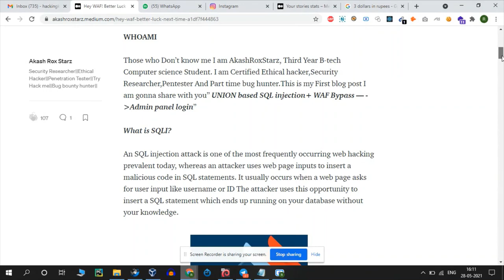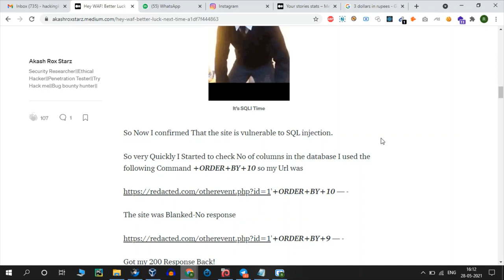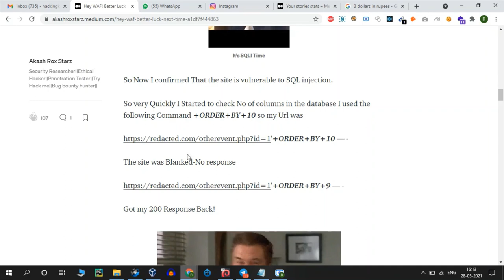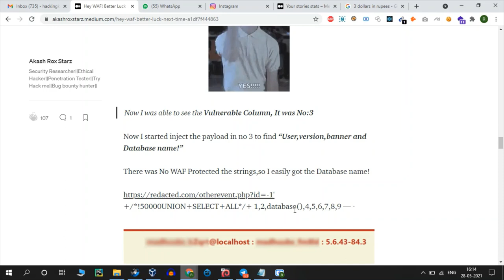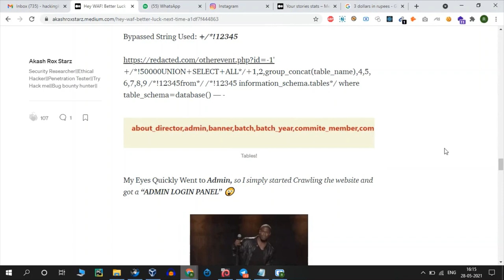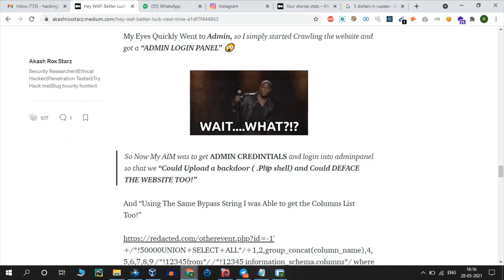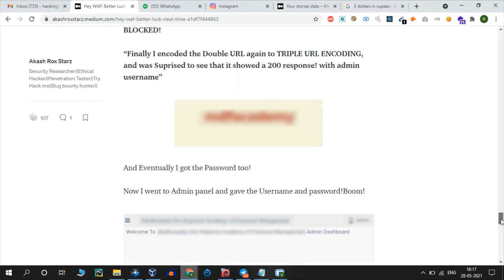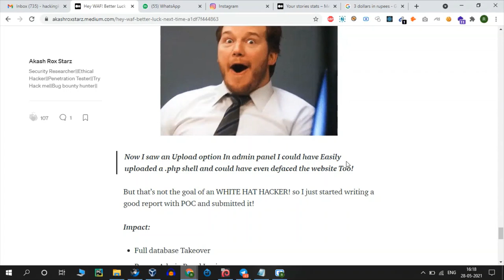|| Bug Bounty||My First Blog on Medium|| SQLI + WAF Bypass leads To Admin Login Bypass|| Report-25||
Hello Guys This Is My First Blog on medium where SQLI + WAF Bypass Leads to Admin Login Bypass And Defacement of Website Too!

Do Follow me on Medium I will be Posting Blogs Too!